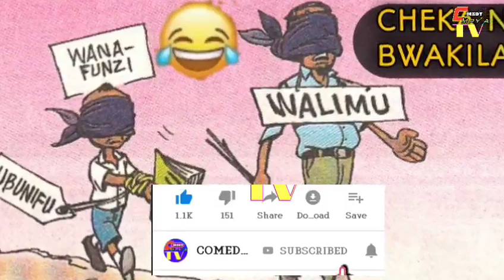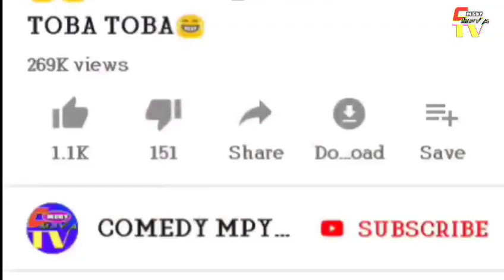😂BWAKILA _KUPENDA SIFA MWALIMU HASAN ANANIFATA NYUMBAN😂😂